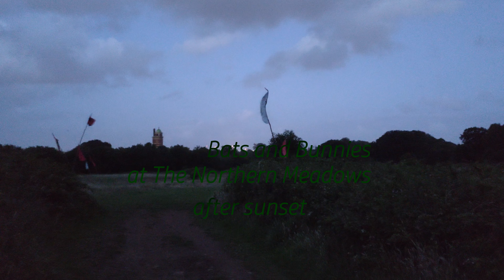Bats and Bunnies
Twilight on The Northern Meadows with couple of bats and some bunnies.
It may look like daylight due to my phone seeing well in the low light.*Also met a man there with a rifle who was hunting the rabbits :( He did not stay long when he realised I was filming.

*Filmed on a Motorola Edge.